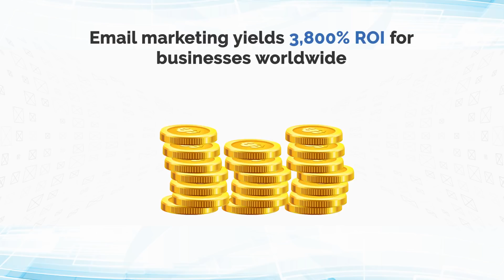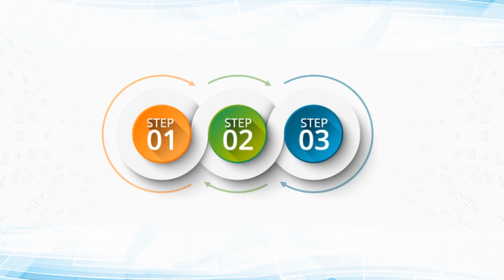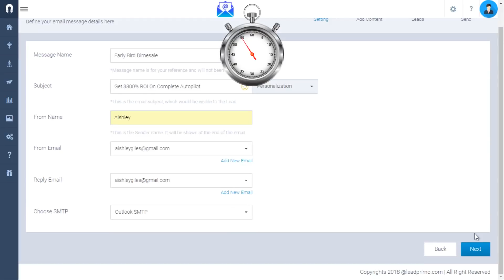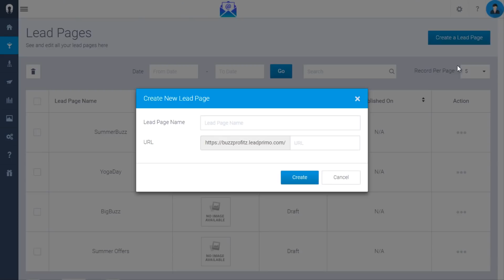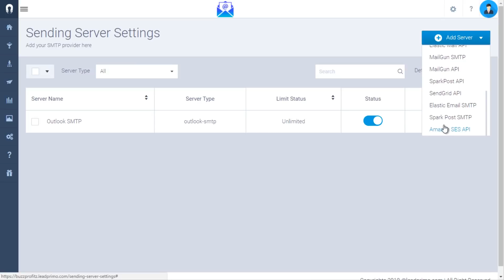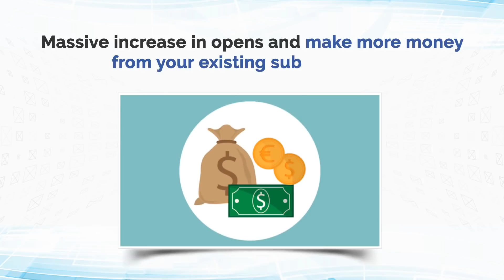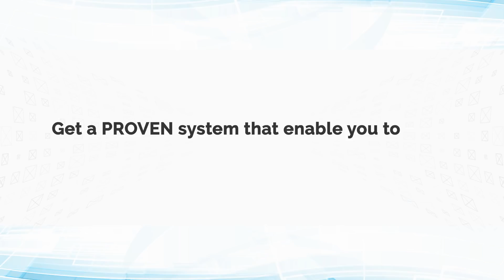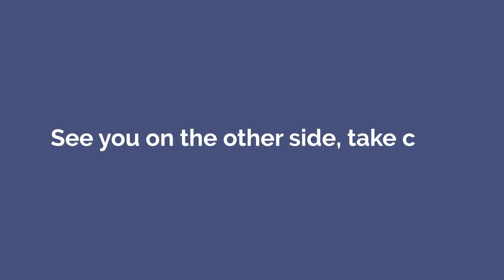LeadPrimo FE Sales Video